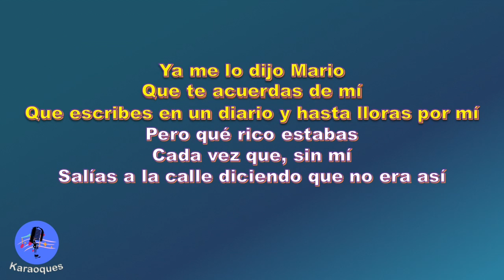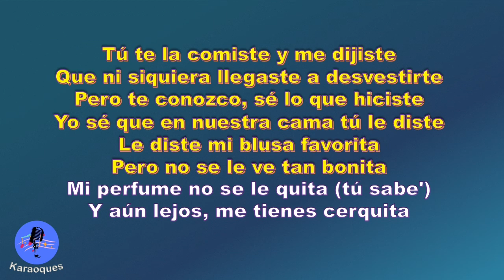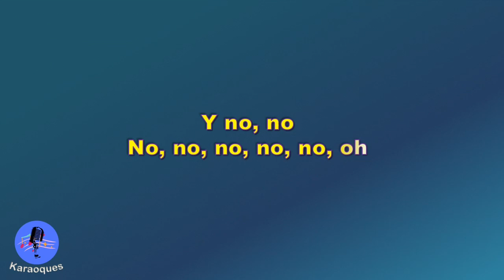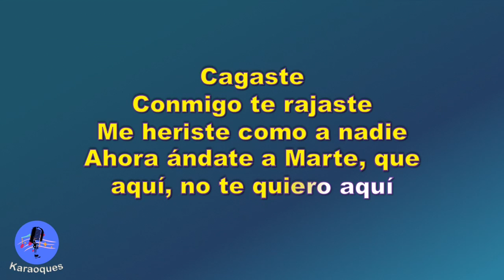Sofia Reyes, Maria Becerra - Marte (Karaoke version)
Ya me lo dijo Mario
Que te acuerdas de mí
Que escribes en un diario y hasta lloras por mí
Pero qué rico estabas
Cada vez que sin mí
Salías a la calle diciendo que no era así
¿Crees me iba a quedar por ti llorando? Esa no soy yo
¿Que te iba a aguantar cada culo que te enamoró?
Te cuento, no eres tú (no eres tú)
Soy yo, sí, porque tú
El idiota eres tú
Dile, Maria
Y te aviso, la cagaste
Dormiste en otra parte
Conmigo te quemaste
Ahora ándate a Marte, que aquí, no te quiero aquí
Cagaste, conmigo te rajaste
Me heriste como a nadie
Tú te la comiste y me dijiste
Que ni siquiera llegaste a desvestirte
Pero te conozco, sé lo que hiciste
Yo sé que en nuestra cama tú le diste, no, no
Le diste mi blusa favorita
Pero no se le ve tan bonita
Mi perfume no se le quita (tú sabe')
Y aún lejos, me tienes cerquita
Soy yo, sí, porque tú (ahora tú)
Conmigo te quemaste
Ahora ándate a Marte (bye), que aqui (bye), no te quiero aquí
Ahora ándate a Marte, que aquí (y no), no te quiero aquí
No
No-no-no-no-no-oh
No-no-no-no-no-oh
Esa lady es pa ti, es para ti, así que bye, bye
(¿Cómo es?)
Bye, bye, bye, bye
Conmigo te quemaste
Bye, bye
Bye, bye, adiós, bye, bye (bye)
Bye, bye, you know, bye, bye
Bye, bye, bye, bye (la cagaste)
(Cántalo)
Esa lady es pa ti, es para ti, así que bye
Lady, lady
Sofía